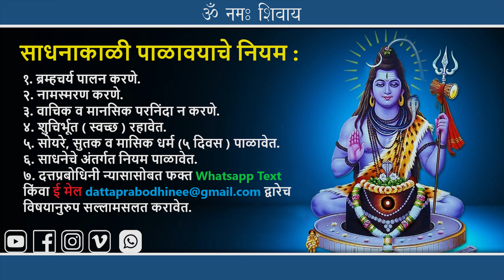या दोन मार्गाने समुळ पितृदोष निवारण तर्पण विधी घर बसल्या करा !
आपल्या कुटुंबावरील पितृदोषाच प्रखर आवरण समुळ नष्ट होण्यासाठी आणि पितरांना सद्गती मिळवुन देण्यासाठी ही तर्पण विधी स्वतः सहजरितीने साध्य करु शकता.

या उपायाने भविष्यात कधीही नारायण नागबळी त्रिपिंडी श्राद्ध करवुन घेण्याची कधीही गरज भासणार नाही. दर महिन्याच्या पंचमीला होणारी नाग देवतेच्या पुजनाने तर्पण विधीसोबत हा सुद्धा उपाय करा. पिंड स्वरुपात नागदेवाची पंचमी व अमावस्येला पितर पुजा करा. या पुजनाने मातृगया, पादगया करण्याचीही गरज नाही.

हि दत्तप्रबोधिनी मराठी वेबसाईट लिंक जपुन ठेवा... सर्व पोस्टस् एका लिस्टफोर्ममधे ठेवलेल्या आहेत.

आपले दत्तप्रबोधिनी अँप - आध्यात्मिक विकास, उपचार आणि रहस्य ! Google Play Store Download Link खालीलप्रमाणे आहे.